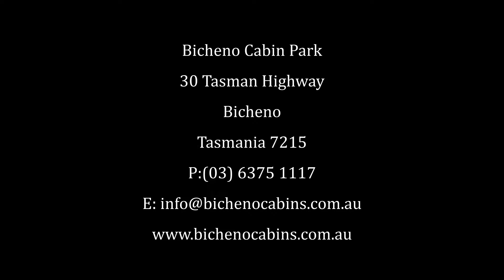Bicheno Cabin Park - Holiday Cabin presented by Peter Bellingham Photography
Bicheno Cabin Park - Holiday Cabin